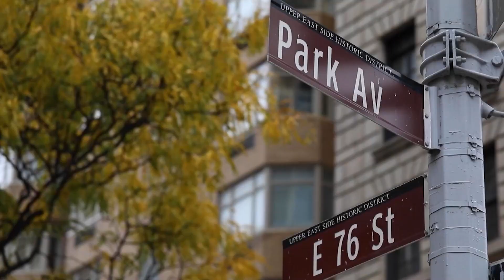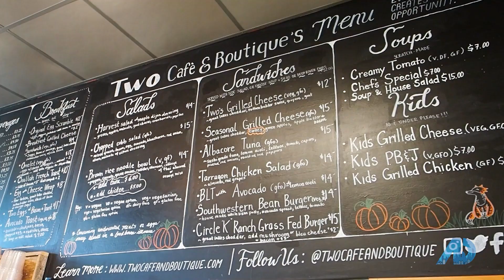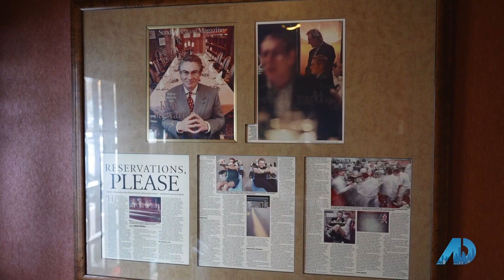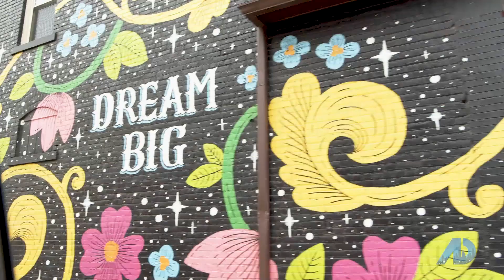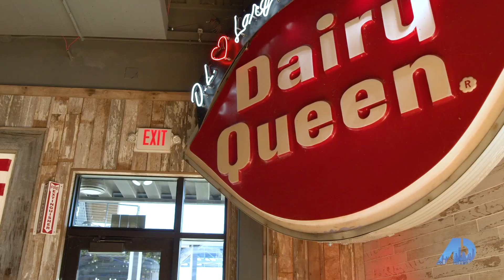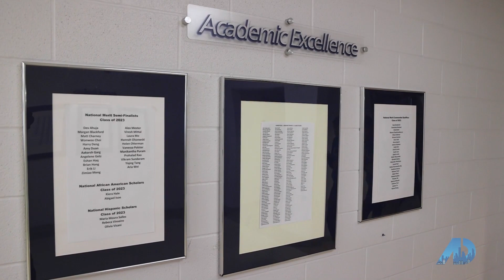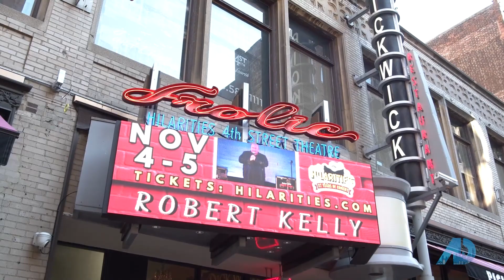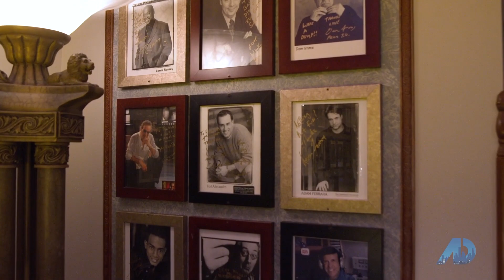Episode 1 / Full TV Program *** American Dream TV - Selling Cleveland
Introducing Solon - A Family Oriented Community /// Aired WUAB CW Channel 43 on Dec 10, 2022 /// Cleveland Full Episode 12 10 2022